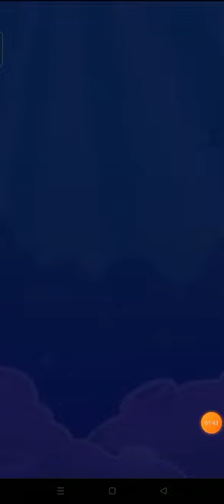Candy Crush Saga Lv 1501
Candy Crush Saga là trò chơi điện tử được phát triển bởi hãng King Mobile. Trò chơi đã thu hút được lượng người chơi khổng lồ và mang về những khoản lợi nhuận lớn. Candy Crush Saga đã chạm mốc 1 tỉ lượt tải về trên App Store, Google Play và Facebook từ tháng 4 năm 2020, đứng thứ hai thế giới trong bảng xếp hạng "các trò chơi có nhiều người chơi nhất". Theo Appdata, Candy Crush Saga đứng đầu danh sách các ứng dụng có doanh thu cao nhất trên ba loại hệ điều hành: Android, iOS, Windows trong khoảng thời gian mới ra mắt. Doanh thu 1,9 tỷ và lợi nhuận 567 triệu đô la Mỹ đã giúp King nằm trong top 10 nhà phát hành game có tổng doanh thu cao nhất.